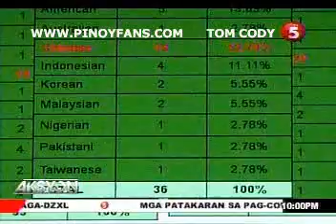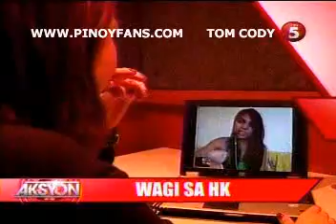AKSYON SEP 07 chunk 3